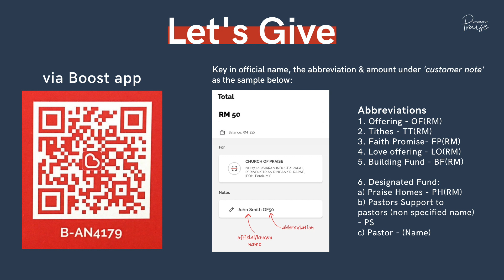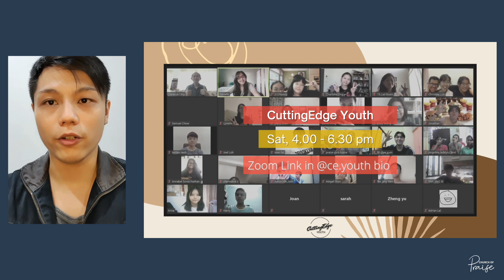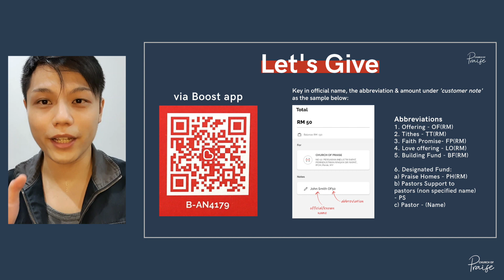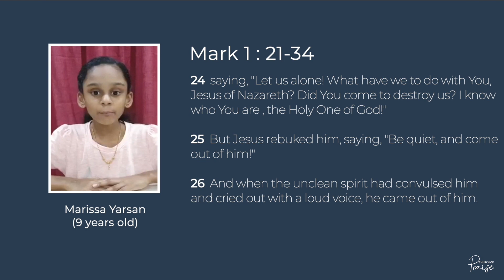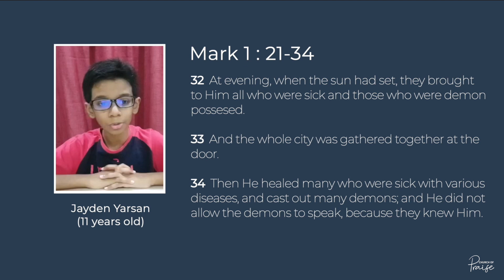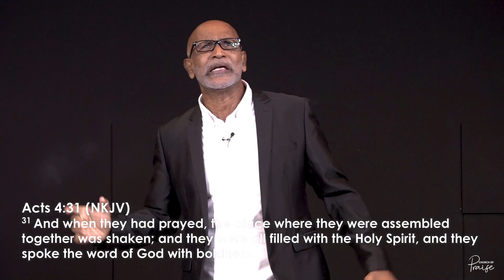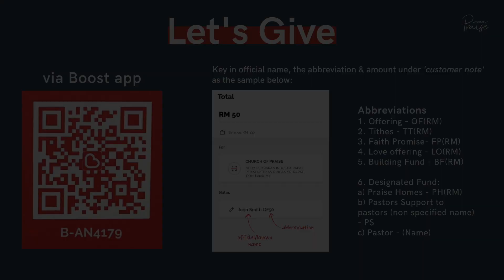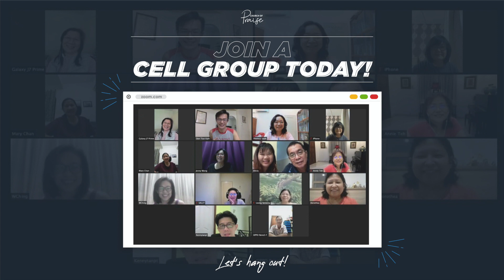Church Of Praise Online - 6 June 2021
Thank you for being part of our service and we hope you have been blessed.

Passion for God. Compassion for People. Church of Praise is a vibrant, spirit-filled church committed to reach the world for Jesus Christ.

Give online : Public Bank A/C : 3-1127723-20 (Church of Praise Main)

Song Credits
Title: Let It Be Known
Writer(s): Nick Herbert, Tim Hughes, Tom Smith
Artist: Worship Central, Tim Hughes
Album: Let It Be Known
CCLI#: 6521011

*Certain elements of the service was pre-recorded.